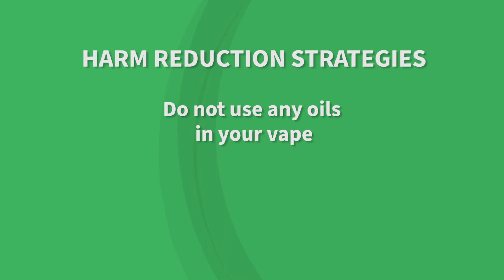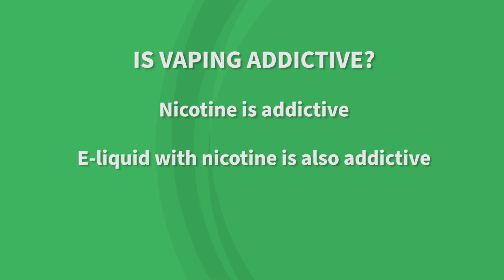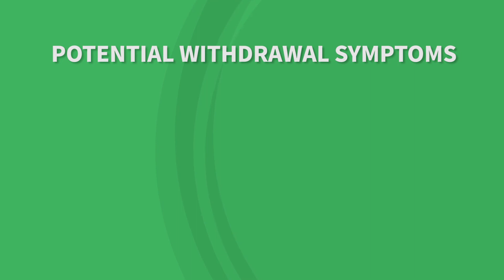Vaping Animations - Jade